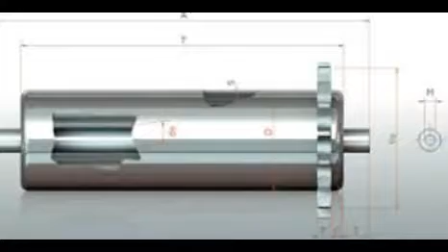Drum roller chain sprocket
The company mainly produces sprockets, gears, pulleys, CNC part etc
Skype: zhuyujk2